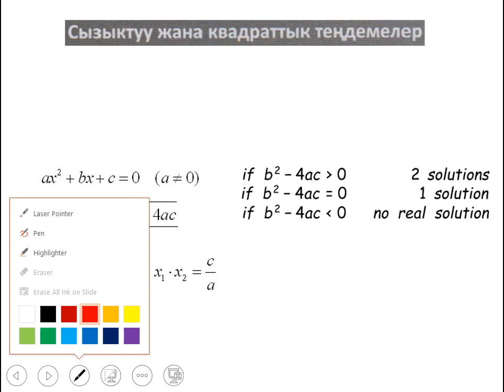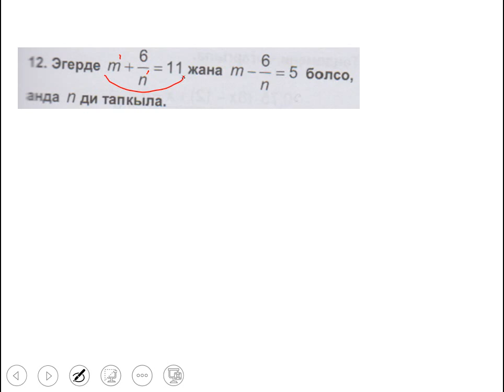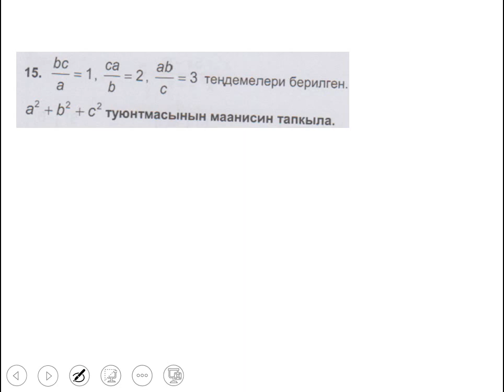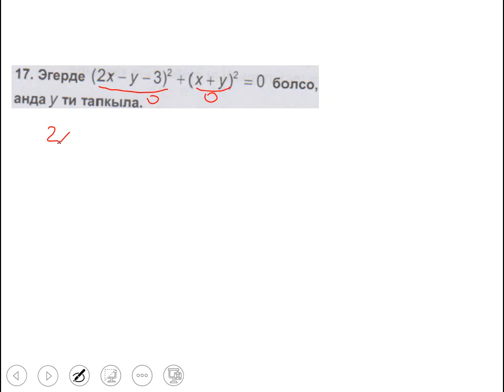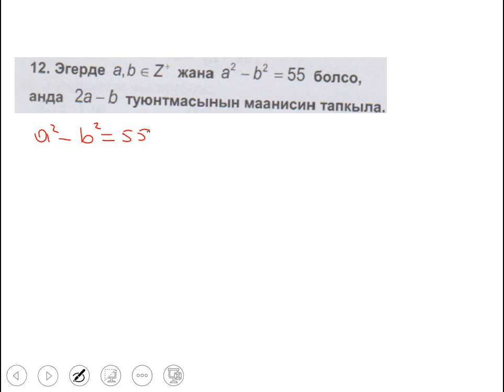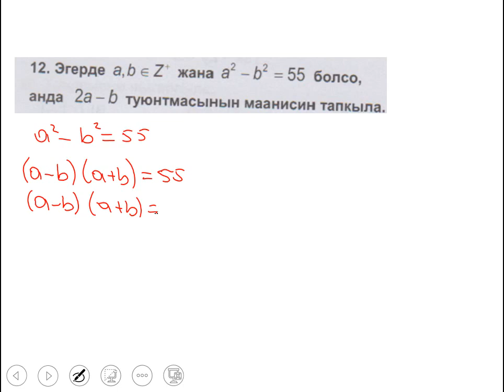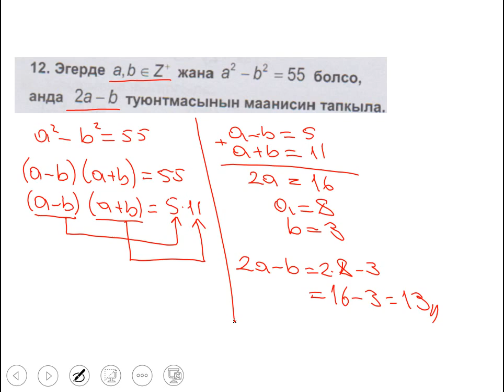05 ЖРТга даярдоо Математика 6 Сабак